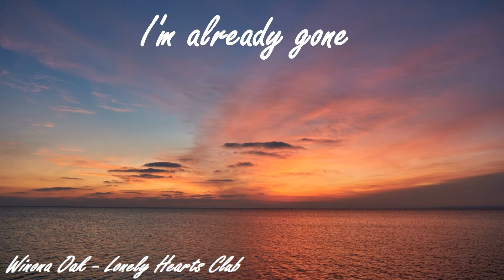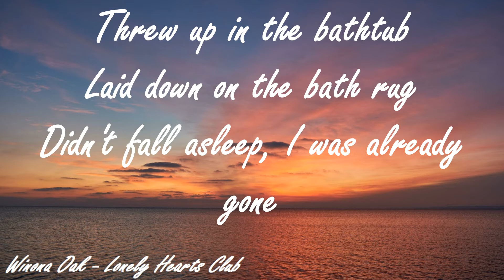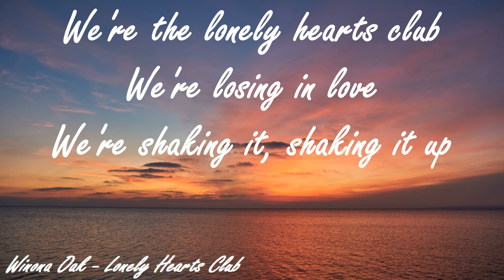Winona Oak - Lonely Hearts Club (lyrics)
Soutenez Winona Oak❤️

🎤Lyrics:

Wishing it was easy
Trying to hold on to what's already gone
Just floating through the weekend
Drunk until we're speechless
Killing for a feeling and a place to belong
We're the lonely hearts club
We're losing in love
We're shaking it, shaking it up
We're sleepless and lost
Threw up in the bathtub
Laid down on the bath rug
Didn't fall asleep, I was already gone
Tired of all the pretense
Searching for somebody and a place to belong
A place to belong
We're already gone
You're the voice in my head
You draw me to bed
You make my decisions
No, you don't listen
You don't listen
You don't listen
You don't listen
Lonely hearts club, the lonely hearts club, lonely hearts club